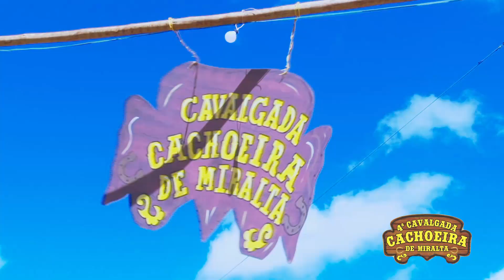4ª Cavalgada Cacheira de Miralta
Confiram ai como foi a 4ª Cavalgada de cachoeira de Miralta, Cavalgada que já é sinonimo de sucesso!
cobertura: WEW Vídeo Produções